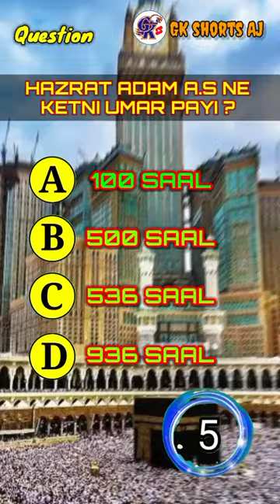आदम अलैहिस्सलाम की कितनी उम्र थी? 🌹Age Of Hazrat Adam Alaihis Salam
आदम अलैहिस्सलाम की कितनी उम्र थी? 🌹Age Of Hazrat Adam Alaihis Salam gkquiz @CrazyGkTrick

In this video, we will tell you How old was Adam ?

         YOUR QUERY
Age Of Adam Ali Salam? 🌹 Hazrat Adam Ali Salam Ki Umar Kitni Thi? 🌹Hazrat Adam Ali Salam Ki Age?🌹 the story of prophet adam🌹 facts about prophet adam 🌹 Age Of Hazrat Adam🌹Hazrat Adam Ali Salam Ka Kissa🌹 Adam AS Ka waqia🌹 Islamic video🌹 Islamic Status🌹Islamic history🌹 Hazrat Adam